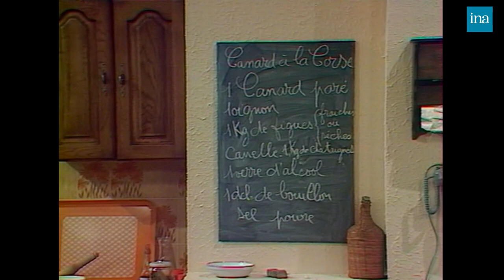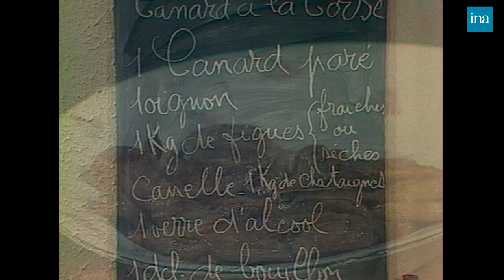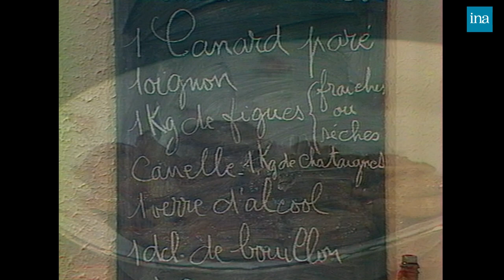Recette : Le canard à la Corse | Archive INA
La cuisine du soleil | FR3 Marseille | 24/06/1980
La figue accompagnée de la châtaigne servira de couche au canard, pièce maîtresse de la recette du jour, le canard à la Corse, présentée par Claude Robin et Dominique.